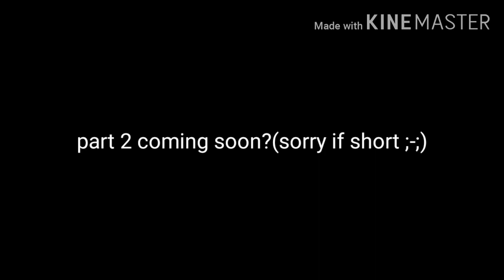If me and my sis were in Mha || glmm || cringe warning || read desc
Sorry for not uploading again ;-; for 3 weeks? ;-; sub like and turn on notifys for more and Start uploading more often